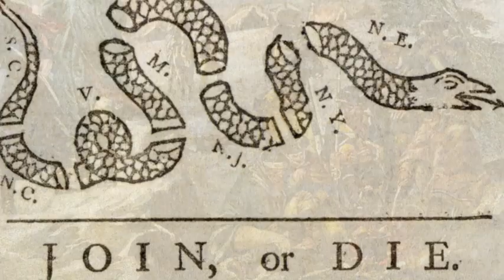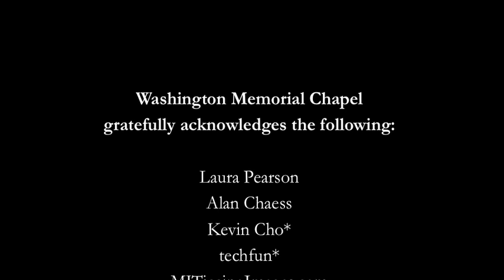Washington Memorial Chapel at Valley Forge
Nestled within Valley Forge National Historical Park, Washington Memorial Chapel stands as a memorial to George Washington and the Continental Army, and is an active Episcopal parish.